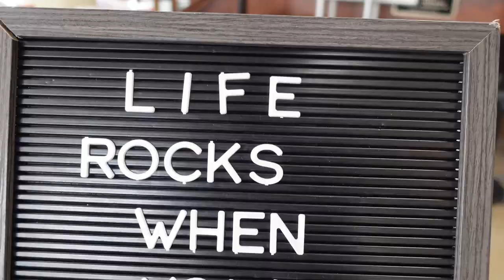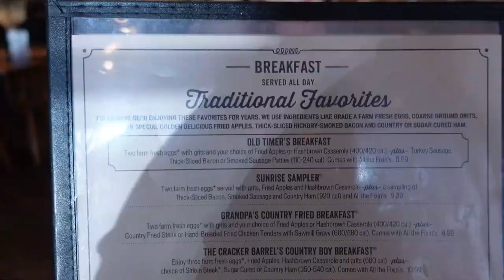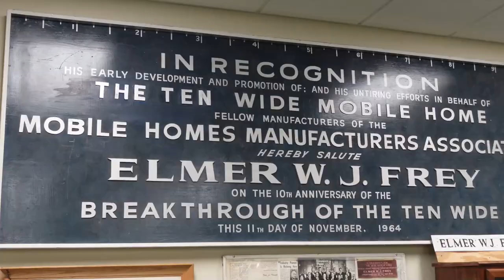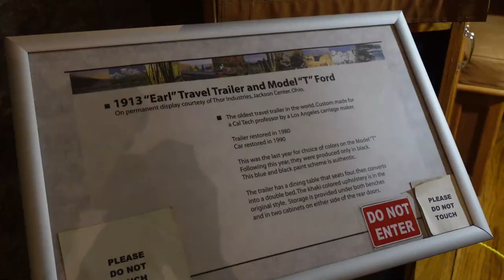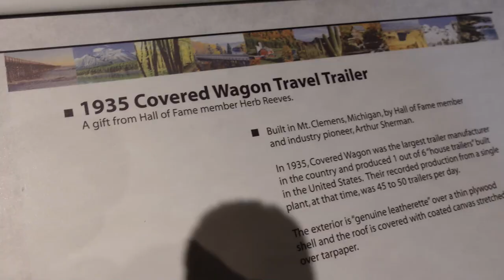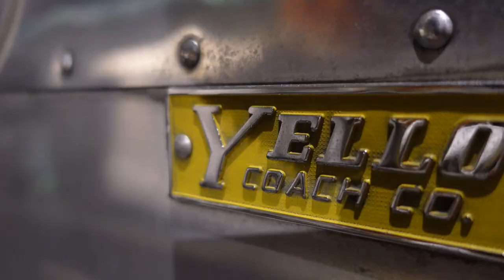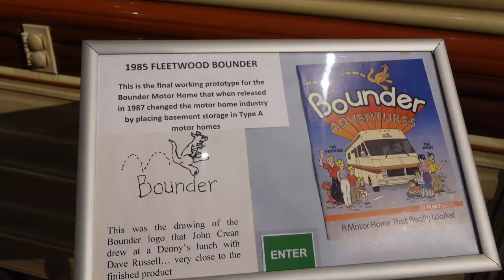RV Hall Of Fame || RV Museum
In this video, we visit Elkhart Indiana's RV Hall Of Fame. This RV museum is absolutely incredible. Fulltime RVers, families, kids, and part-time RVers will love this museum. RVing has so much history.

Located in Elkhart Indiana the RV Hall Of Fame is full of history and fun. When you arrive to their parking lot, obviously there will be plenty of parking for your RV/travel trailer. Our favorite part was the exhibition room, where they house all types of RVs, house cars, travel trailers, and truck campers. These classic RVs range from the 1930s to the present day. Overall we had a great time and spent almost two hours touring all of the classic RVs.

FPRT235XTX